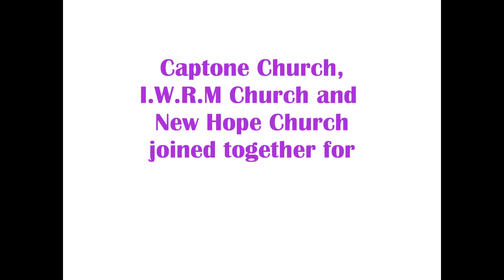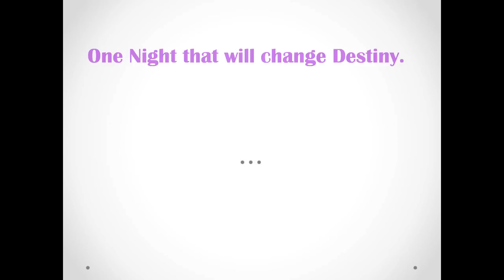One Night With the King | Combined Church Service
One Night with the King can change your Destiny. One Night of Praise, Prayer, Healing, Deliverance, Miracles, and Empowerment changed ours.